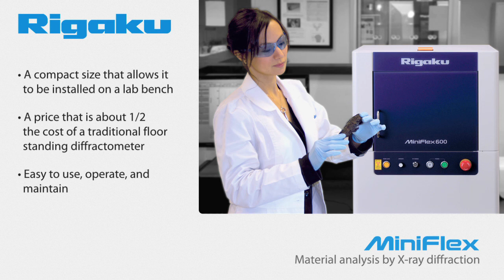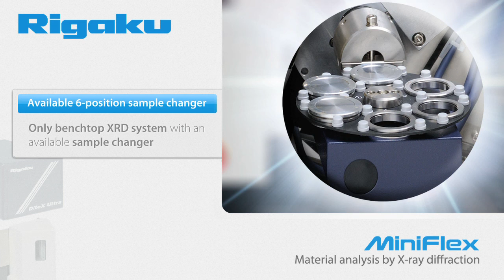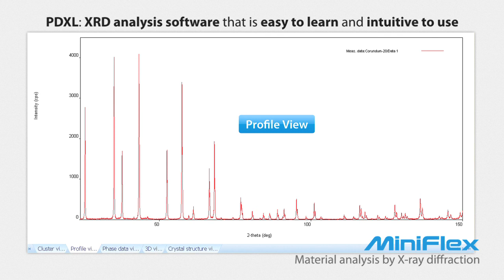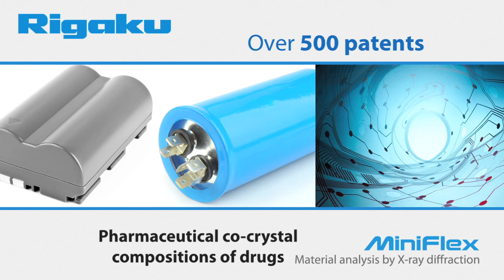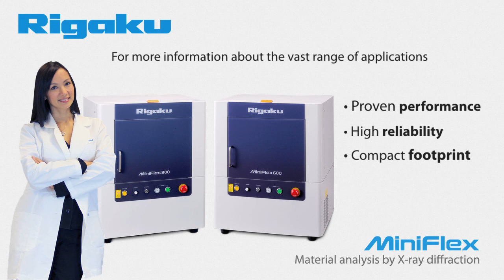Rigaku Miniflex Benchtop X-Ray Diffractometer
The MiniFlex from Rigaku is a fully functional general purpose x-ray diffractometer that can be used for:

    Qualitative and quantitative analysis of polycrystalline materials